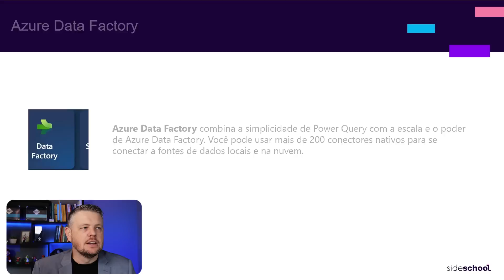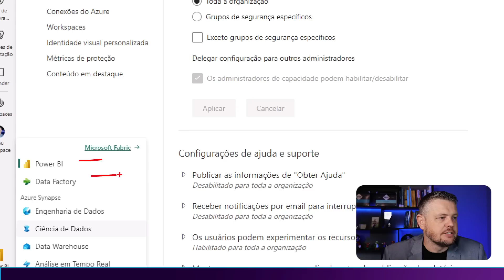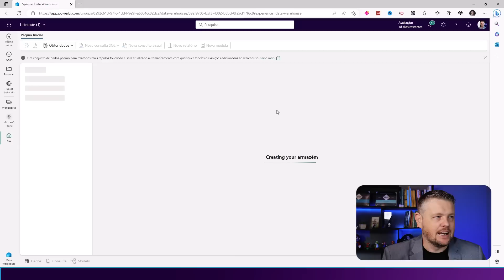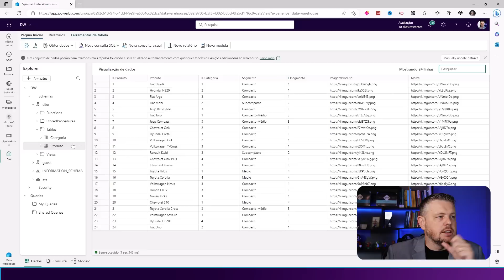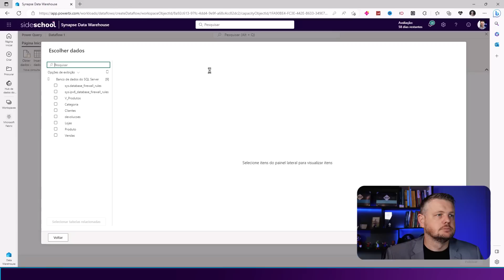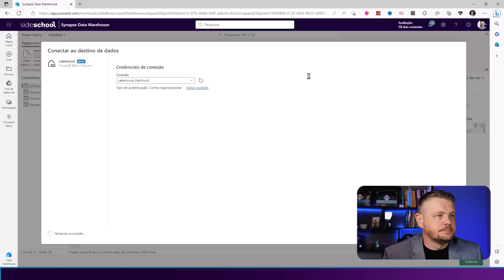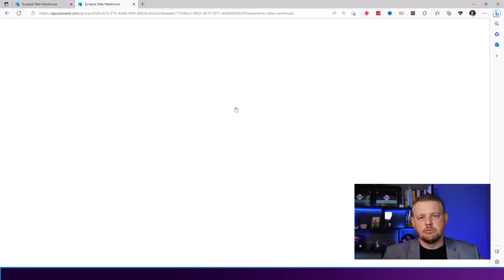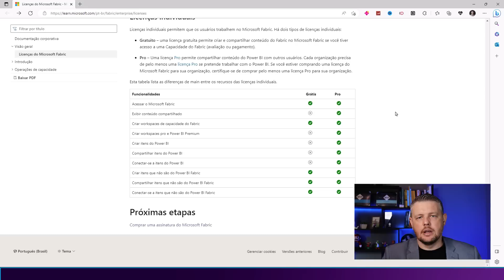✨ Microsoft Fabric - NOVIDADE Microsoft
Uma plataforma unificada para dados que combina recursos do Power BI, Data Factory, Synapse e possivelmente mais!

Armazenamento de Dados Unificado
Armazenamento de dados unificado com OneLake, um Data Lake SaaS para toda a organização, em formato aberto, permitindo que seja usado para treinar modelos de Machine Learning, visualizar dados e executar consultas SQL.

Experiência Unificada
Uma experiência unificada traz todas as ferramentas de que os profissionais de dados precisam:

• Pipelines para orquestrar a movimentação de dados
• Experimentos para treinar modelos de aprendizado de máquina
• Modelos semânticos para definir as principais métricas

𝗖𝗼𝗽𝗶𝗹𝗼𝘁 𝗠𝗶𝗰𝗿𝗼𝘀𝗼𝗳𝘁 𝗙𝗮𝗯𝗿𝗶𝗰
Copilot integrado para nos ajudar a ser mais produtivos no Microsoft Fabric — escrevendo consultas SQL ou até mesmo criando relatórios!

Conteúdo desta aula:

00:00 Início
02:07 Componentes Microsoft Fabric
05:07 Como Ativar o Microsoft Fabric
06:53 Criando Workspace
08:21 Criando um Data Warehouse
16:15 Criando um Fluxo de Dados Gen2
22:16 Criando um conjunto de dados
23:47 Criando um Relatório
25:16 Licenças do Microsoft Fabric